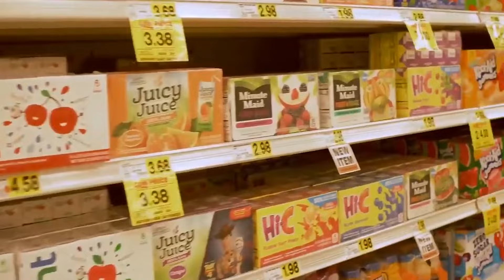Every Morning, This Eagle Encounters a Cat - Until One Day, Something Unexpected Occurs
When Annie heard a loud noise at her door followed by the eagle's distinctive call, she hurried outside, anxious about her outdoor rescue cat. Their rural home was surrounded by wildlife, and Annie always fretted over the safety of her cats due to past experiences; she had once lost a dog in a similar manner.